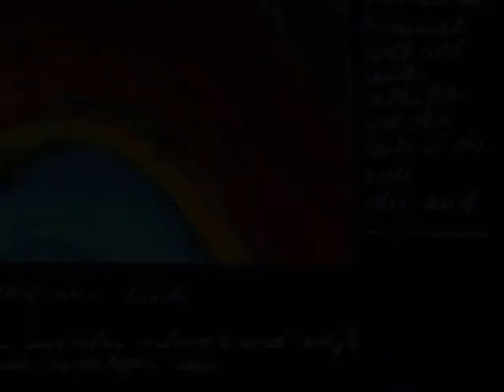soll sein - gerhard gundermann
bild von ute donner zu dem lied "soll sein" von gerhard Gundermann